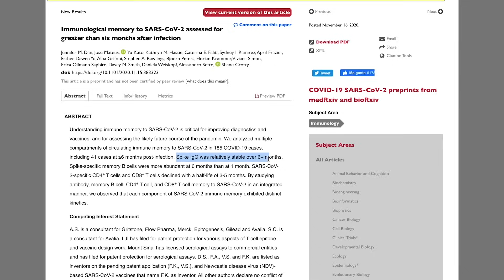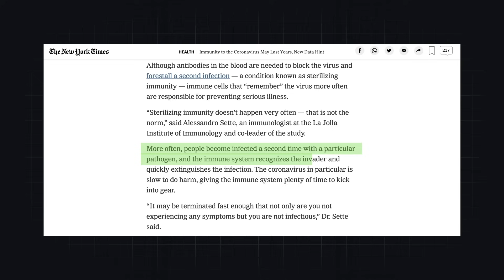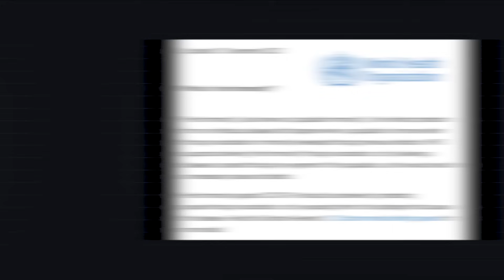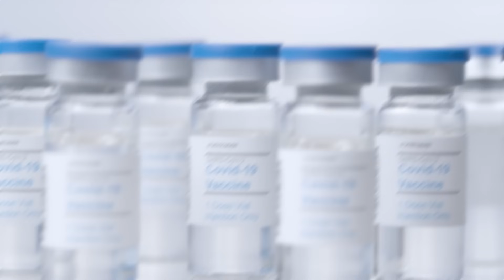Cuánto dura la INMUNIDAD si has pasado el COVID19 o te acabas de VACUNAR 💉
He pasado el COVID19​ y ahora soy inmune, pero ¿cómo de inmune?, ¿puedo pillar al bicho aún siendo inmune?, ¿puedo transmitirlo aún teniendo inmunidad? y lo más importante ¿cuánto me dura la inmunidad? Bueno, tranquilo, relájate que en este vídeo vamos a intentar esclarecer estas preguntas que desafortunadamente, rondan nuestra cabeza al menos una vez al día.